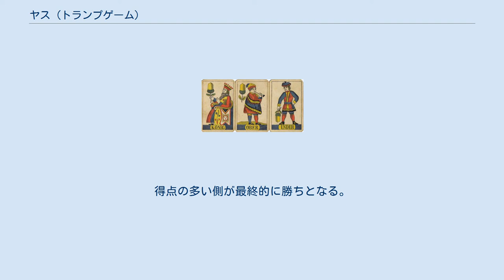ヤス (トランプゲーム)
ヤス（ドイツ語: Jass）は、アレマン語圏（スイス・リヒテンシュタイン・アルザス・オーストリアのフォアアールベルク州・南西ドイツ）で人気のある、トランプを使ったトリックテイキングゲームである。
手役（メルド）のあるポイントトリックゲームに属するが、切り札のJと9に特に高い点数が与えられているところに特徴がある。
 特にスイスでは国民的ゲームになっている。
 同様のルールをもつゲームは各地で行われており、フランスではブロット（Belote）、オランダではクラーフェルヤス（Klaverjas）の名で呼ばれ、それぞれ非常にさかんに行われている。
さらに東欧・中東からインドにまで同系のゲームが広がっている。
 1880年ごろのスイスタイプのトランプ。
ドングリの王・オーバー・ウンダー ヤスはスイスタイプのトランプを使ってプレイする地域と、通常（フランスタイプ）のトランプを使う地域がある。
どちらでも2から5までの数札を抜いた36枚で競技する。
この記事ではスイスタイプのトランプを使う場合を記述する。
 スイスタイプのトランプはA・絵札・および6から10までの数札の、合計36枚からなっている。
絵札は王（König）・オーバー（Ober、上ジャック）・ウンダー（Under、下ジャック）からなる。
また、数札の10には旗の絵が描いてある。
 スートも他の地域とは異なり、鈴（Schellen、ダイヤ相当）・盾（Schilten、スペード相当）・野バラ（Rosen、ハート相当）・ドングリ（Eicheln、クラブ相当）からなる。
 カードのランクは、切り札以外では通常と同じように、Aがもっとも強く、次に王が強い。
しかし切り札ではAよりもウンダーと9が強い。
大体においてランクの高いカードは点数も多いが、10（旗）のみは特別である。
 シュナプセン・スカート・ピノクルなどのゲームでは、10はAの次に強いカードであるが、ヤスでは点数だけが多いことに注意。
 すべてのカードの得点を合計すると、152点になる。
さらに最後のトリックに勝つと5点が得られ、合計157点となる。
 スイスのヤスは1種類のゲームではなく、類似のルールを持つさまざまのゲームを含んでいる。
ここではシーバー（Schieber）というゲームのルールを説明する。
 このゲームは4人で競技する。
向かいあう2人どうしがチームを組む。
プレイは反時計回りに進む。
 最初のディーラーは何らかの方法で決める。
ディーラーはプレイごとに反時計回りに移動する。
 ディーラーは各競技者に、3枚ずつまとめてすべてのカードを配る。
各競技者の手札の枚数は9枚になる。
 ディーラーの右隣の競技者は、切り札スートを宣言するか、または自分のパートナーに切り札決定の権利をゆずる（これをschiebenと言い、シーバーというゲームの名はここから来ている）。
ゆずられたパートナーは必ず切り札を決定しなければならない。
 宣言できる切り札スートには以下のものがある（地域によってはこれ以外の宣言も可能な変種がある）。
 なお、ディーラーの右隣の競技者が切り札を宣言せずにいきなり第1トリックのリードをした場合、リードしたカードのスートを切り札に宣言したものとみなされる。
 最初のトリックはディーラーの右隣がリードする。
それ以降は通常のトリックテイキングゲームのルールに従うが、ヤスのマストフォロールールは通常とは異なっており、以下のルールに従う。
 切り札はいつでも出せる。
 切り札を出さない場合、リードと同じスートのカードを持っていれば、それを出さなければならない。
持っていなければ任意のカードを出してよい。
 切り札を出す場合、リードが切り札でなく、それまで場に出ている切り札よりも強いカードを持っていれば、それを出さなければならない。
 例外：切り札のウンダーはマストフォロールールに従わない。
すなわち、リードが切り札で、手札の中に切り札がウンダーしかなくても、ウンダーを出す必要はない。
 ヤスには手役（メルド、Wys）がある。
よりよい手役をもっている側のチームのみが、手持ちのすべての手役について得点を得られる。
もう一方のチームは手役では得点を得られない。
ただし、おなじカードを複数の手役に重複して使ってはならない。
 手役とその点数は以下のとおりである。
 手役の宣言・比較のしかたは複雑である。
基本的に、ピケと同様のやり方で、手札を見せずに比較する。
 点数が多い方がよい 点数が同じなら枚数の多い方がよい...